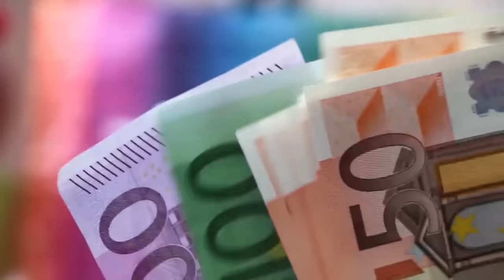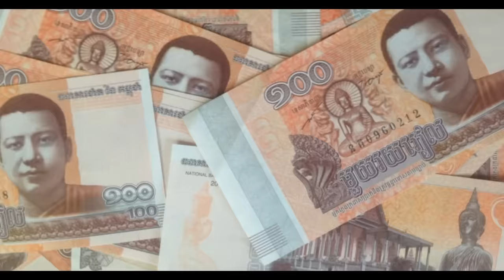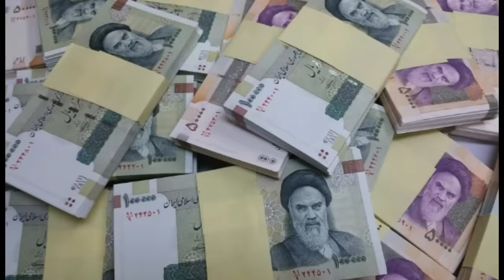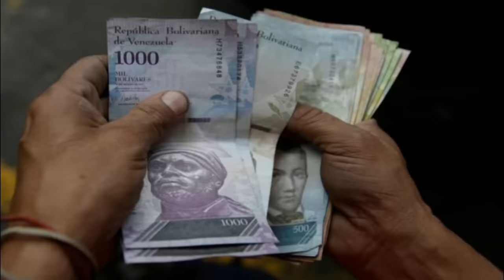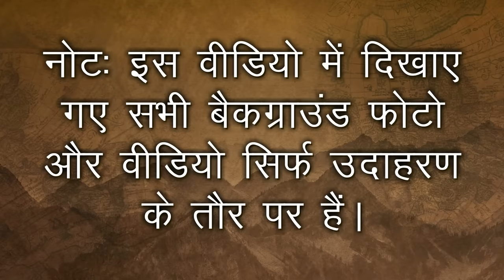भारत का 1 रुपया है इस देश के 670 रुपए के बराबर | Top 10 Countries where Every Indian Feel Rich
In this video, we will tell you about 10 Countries that have lower currency value than Indian Rupee. You will be shocked to know that The Incredible Indian Currency is stronger in many countries. So watch this full video and write your feedback.